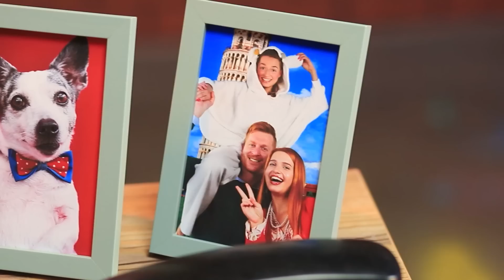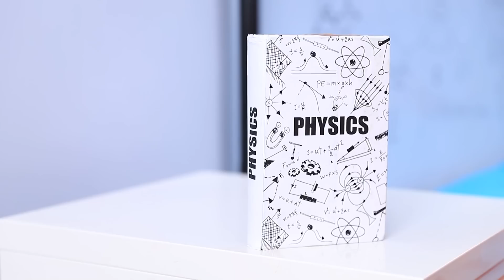अमीर vs गरीब मॉम जेल में ! - मज़ेदार पेरेंटिंग हैक्स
रिच vs पुअर मॉम्स जेल में भी आपको पेरेंटिंग हैक्स दिखा रहे है! हालाँकि रिच 💎मिसिस लुइस और जैनी सलाखों के दूसरी तरफ खुद को देखने की उम्मीद नहीं कर रहे थे. खासतौर पर जब उनके पडोसी पुअर मिसिस टर्नर और एम्बर हो! पर इस कड़वा सच के अलावा, मॉम्स अपने बच्चो की ख़ुशी के लिए कुछ भी कर सकते है! आपको पता भी नहीं की कितनी छिपी हुई और मज़ेदार एडवाइस उन्हें पता है! वो आपके साथ प्रिज़न सैल मेकओवर के कुछ अलग DIY आईडियाज़ भी देंगे जो हर कोई कर सकता है ! तो खुद को कम्फर्टेबल बनाए, रिच और पुअर मॉम को आमना सामना शुरू होने ही वाला है, और मज़ेदार अजीब पल आपको कभी भी बोर नहीं होंगे देंगे! वैसे जब आपके ट्रुम प्रिज़न के सबसे खतरनाक क्रिमिनल के बारे में पता चलेगा तब आप चौक जाएंगे !